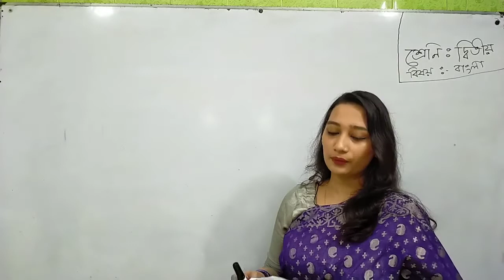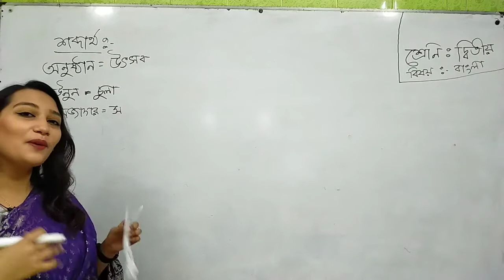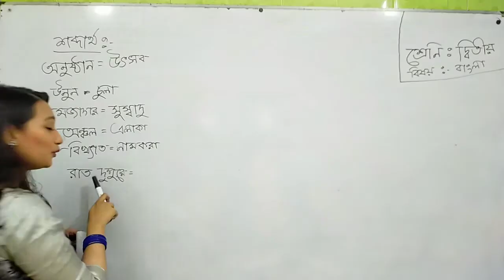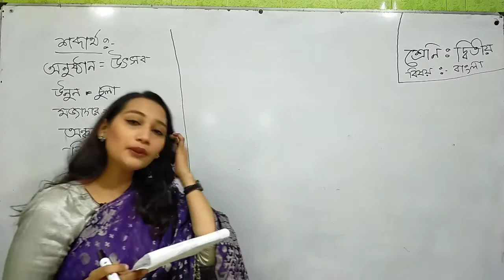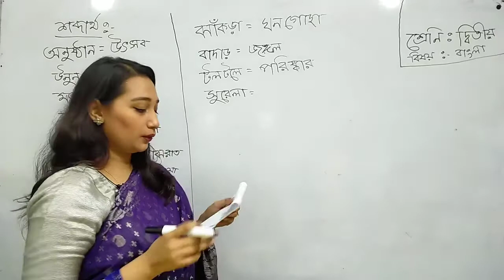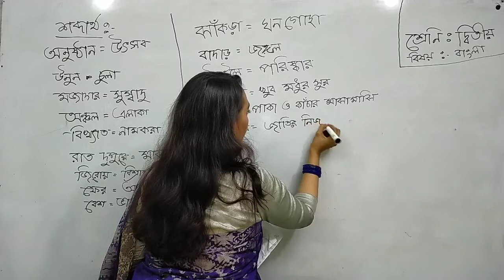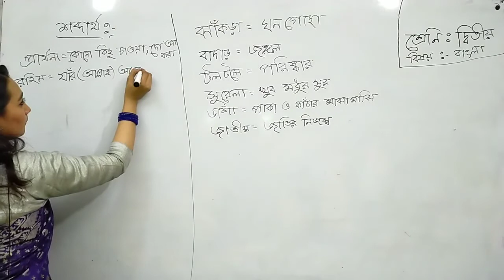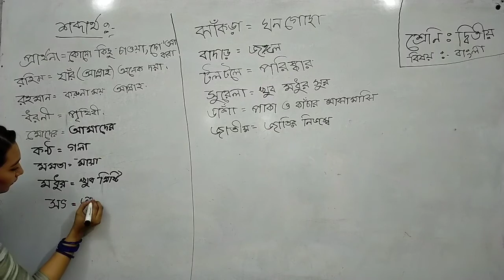Class - 02 | Bangla | Word Meaning